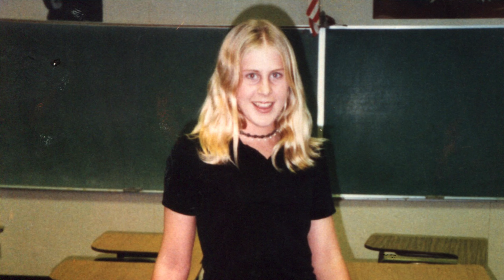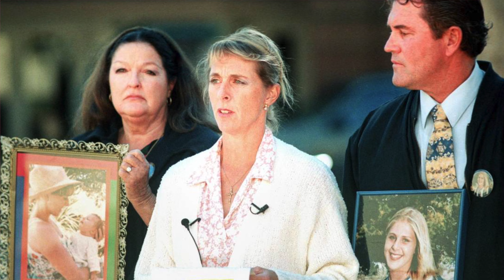JENNIFER'S BODY - La Triste Réalité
Quelle histoire se cache derrière le meurtre fictif de Megan fox ?